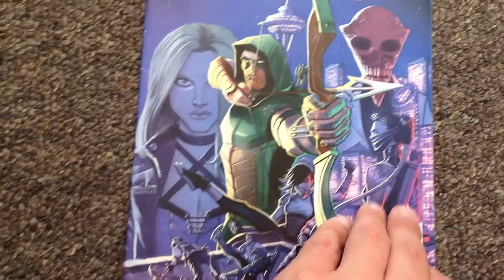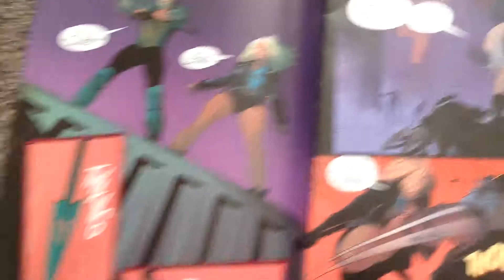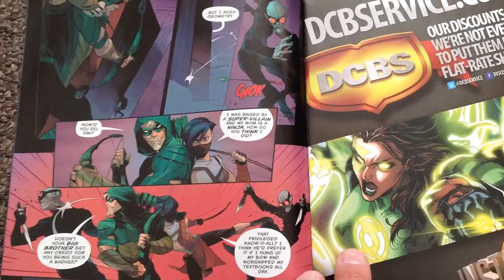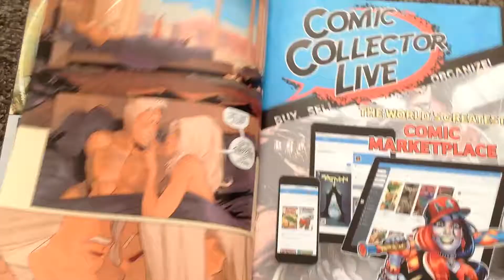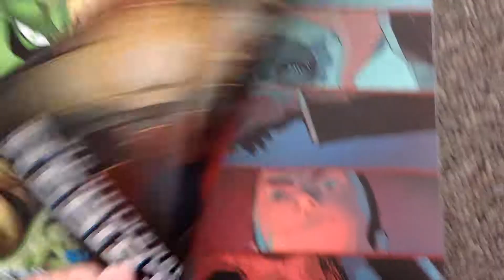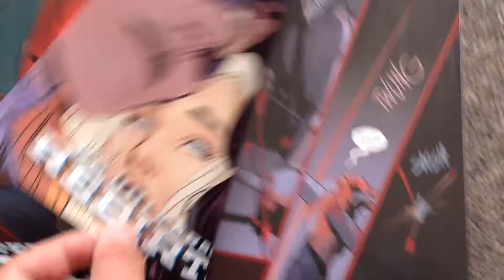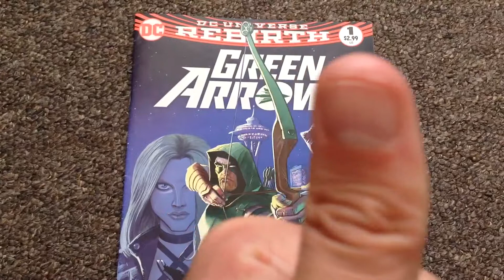Green Arrow DC Rebirth # 1 Comic review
Green arrow becoming a better person